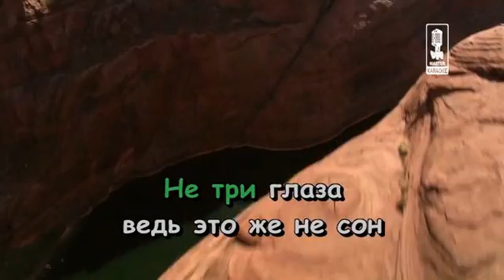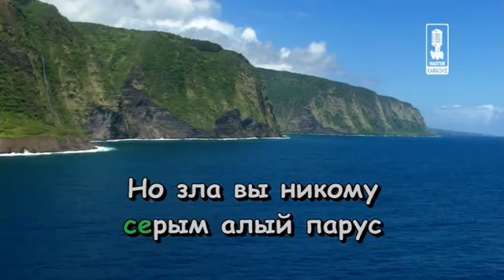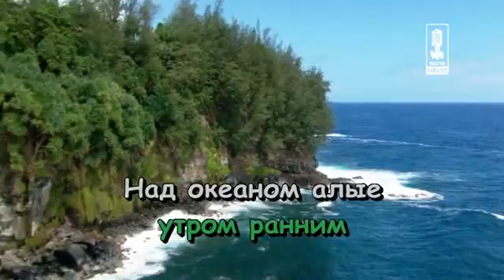29 Alye parusa